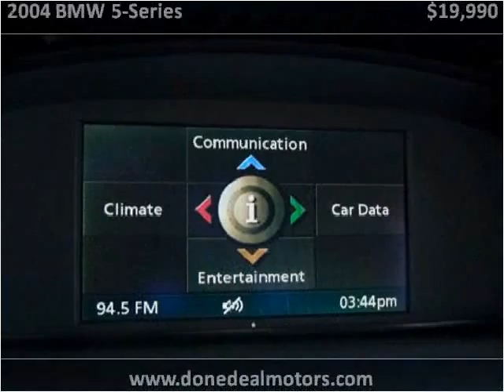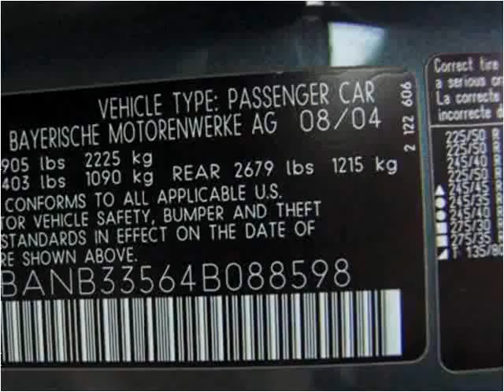2004 BMW 5-Series Used Cars Canton MA